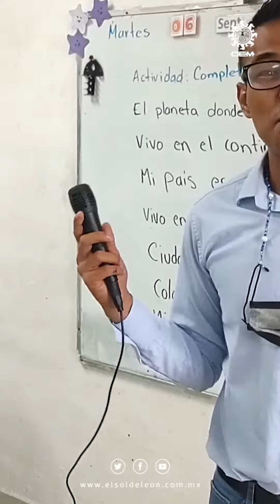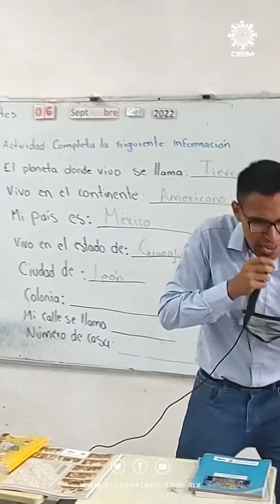Así entregó los libros a sus alumnos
En entrevista con Organización Editorial Mexicana, el docente mejor conocido como “El profe Beto” explicó que él busca a través de TikTok realizar contenidos educativos para compartir aprendizajes significativos a sus alumnos y dar ideas a sus colegas.